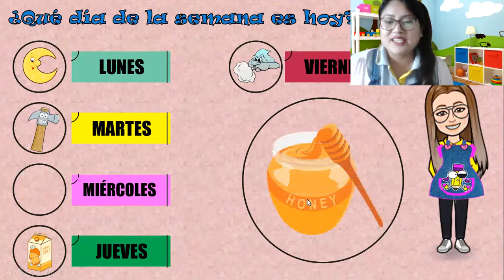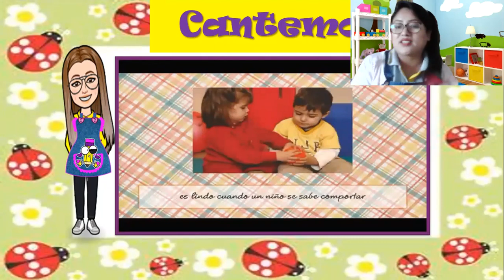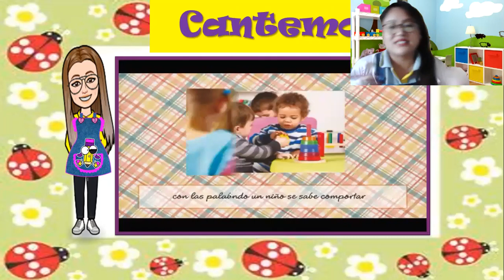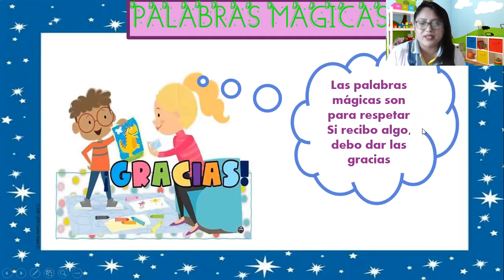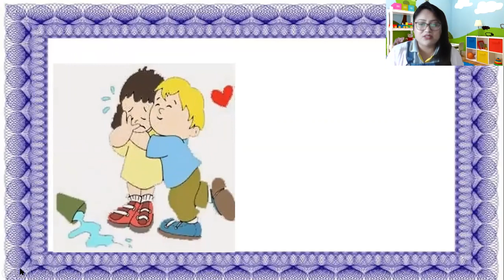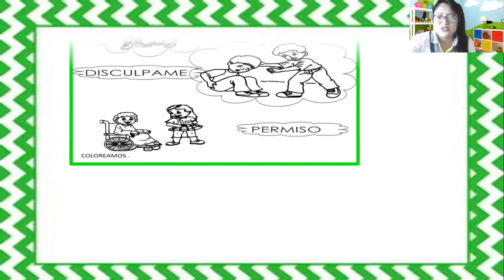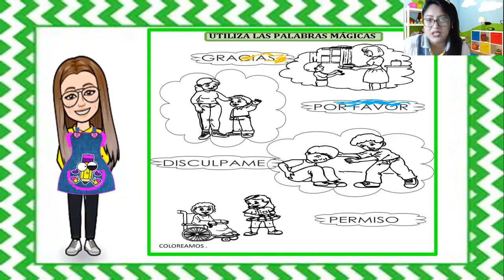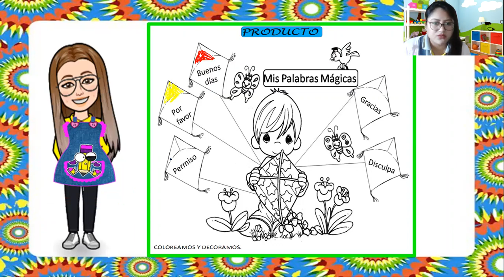PALBRAS MAGICAS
NO TENGO DERECHOS DEL AUTOR